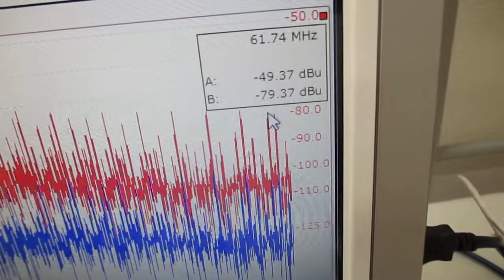超音波テスター（音圧測定解析システム）による超音波発振実験